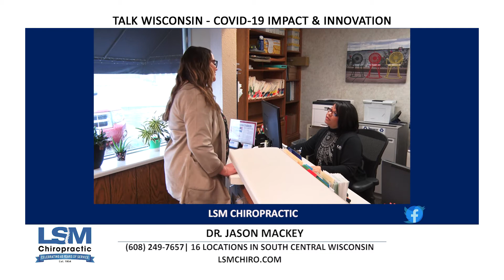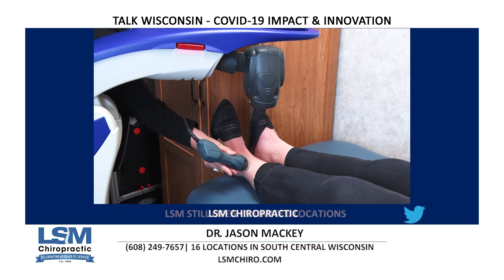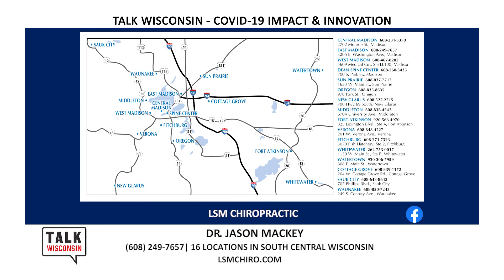TVW | Talk Wisconsin COVID-19 | LSM Chiropractic | 4-9-20